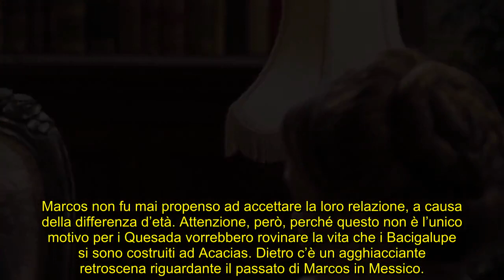Una Vita, Marcos non è come sembra l’agghiacciante verità viene a galla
Dietro il desiderio di vendetta di Aurelio Quesada si nasconde un oscuro passato del Bacigalupe